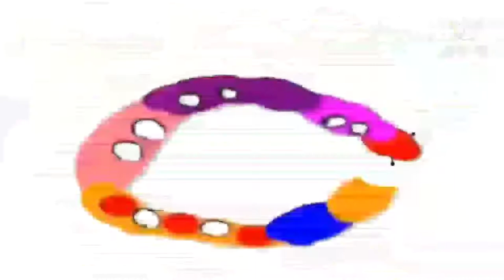Mega Ultra Fighting Cloud Add Round 1